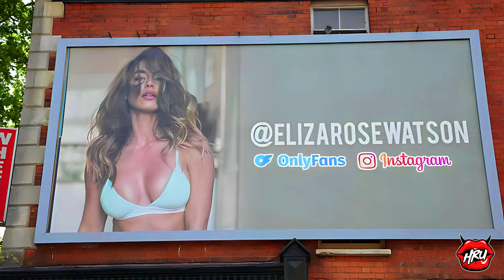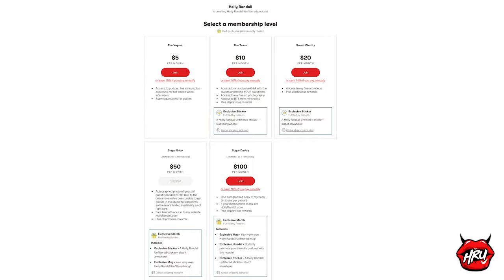Debating my OnlyFans Billboards On ‘Piers Morgan’ with Eliza Rose Watson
Eliza Rose Watson gives the backstory for the controversial billboards that sent British tabloids into a tizzy this summer!